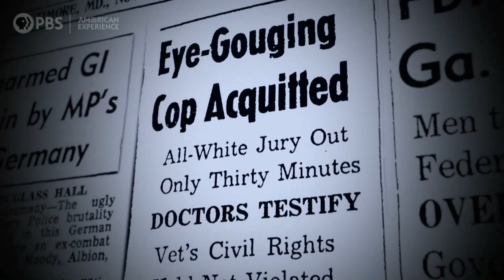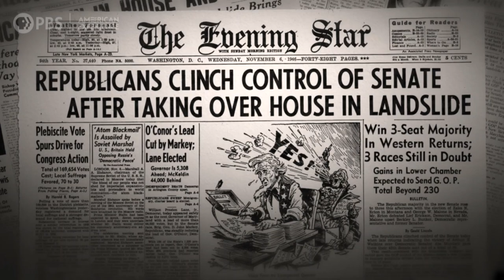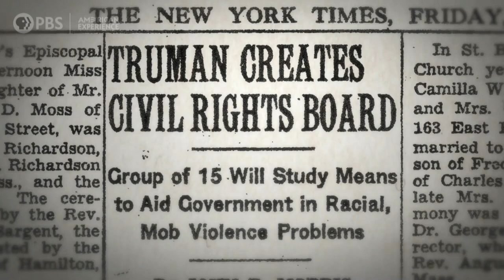The Blinding of Isaac Woodard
Exclusive Preview of the PBS American Experience Premiere
Featuring author and journalist Michele Norris, filmmaker Jamila Ephron and historian Kari Frederickson

This 75th Anniversary event is part of the Truman Legacy Series "To Secure These Rights."